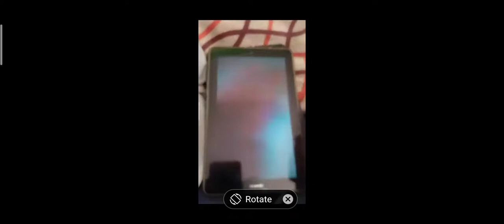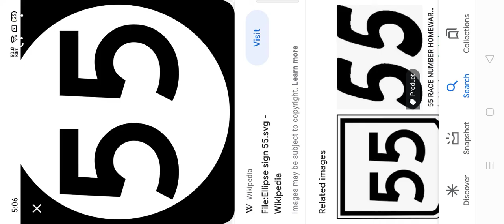Abstarct count 55 (read desc)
READ!!
i know this is loud and long but my steps were: video recording Abstract count 54 and then i searched number 55 on Google